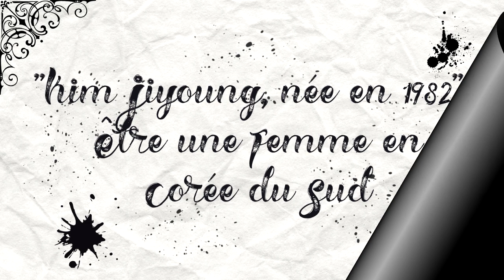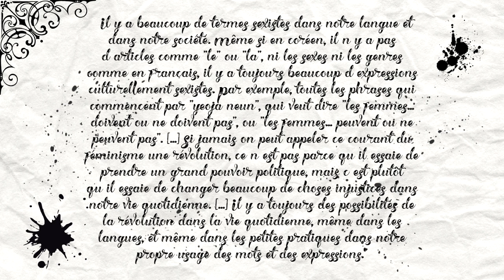Booktube #25 : Kim Jiyoung, née en 1982 : être une femme en Corée du Sud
Kim Jiyoung est une jeune femme coréenne, trentenaire, mariée, maman d'une petite fille. Comme beaucoup de Coréennes, elle a été contrainte de quitter son emploi pour s'occuper de son enfant. Banal ? Peut-être. Mais quelque chose d'étrange bouleverse son quotidien... La voilà qui - sans s'en rendre compte - parle avec la voix d'autres femmes, dit ce qu'elle n'oserait jamais dire. Et si la réponse à ce trouble se trouvait dans son passé ?

Venez découvrir comment l'héroïne de Cho Nam-joo, devenue un symbole de la femme sud-coréenne - et de toutes les injustices sexistes qu'elle subit - a complètement bouleversé la société coréenne !

On continue la discussion ?

Aujourd'hui, je vous ai parlé de...

¤ "Kim Jiyoung, née en 1982" de Cho Nam-joo chez NiL (2020)
¤ Films "Memories of Murder" de Bong Joon-ho (2003) et "Old Boy" de Park Chan-wook (2003)
¤ "Renversante" de Florence Hinckel à l'Ecole des Loisirs (2019)
¤ "Chanson douce" de Leïla Slimani chez Gallimard (2016)
¤ "Il faut qu'on parle de Kevin" de Lionel Shriver chez Belfond (2006)

Pour en savoir plus sur le sujet...